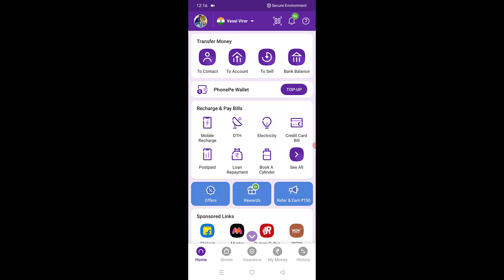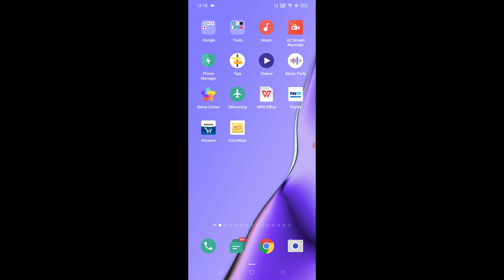फ्रॉड लड़की को दिए हुए पैसे वापिस कैसे लेते है ?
Second Channel =@stopfrauds8427 whatsapp and calling number =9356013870